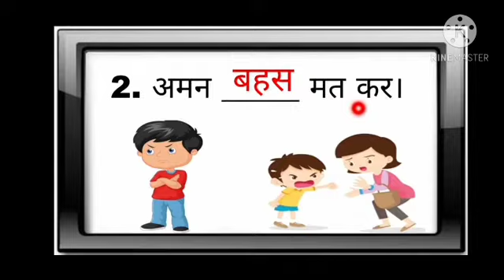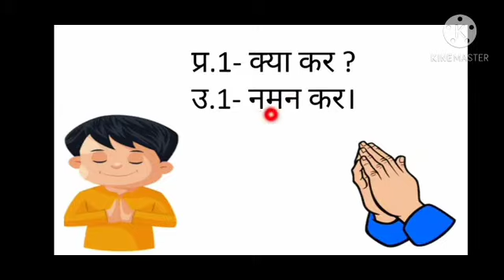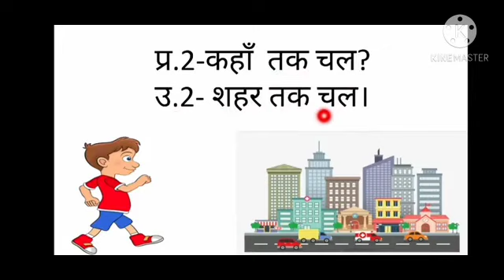Class U.K.G Hindi तीन अक्षर वाले शब्द प्रश्न - उत्तर